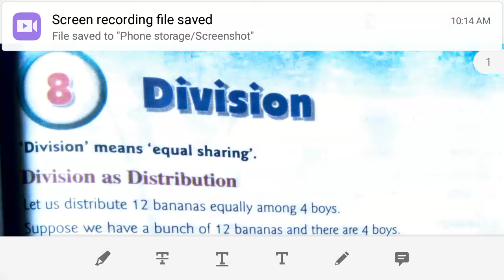class 3 maths ch 8 division